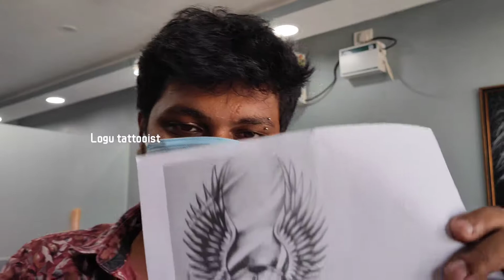FOOTBALL TATTOO | messi vs ronaldo | CR7 | NFC | die hard fan | logu tattooist